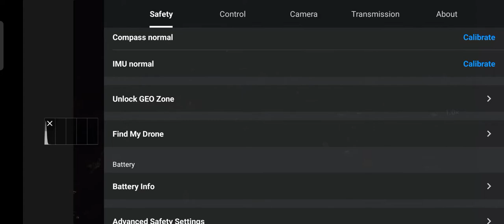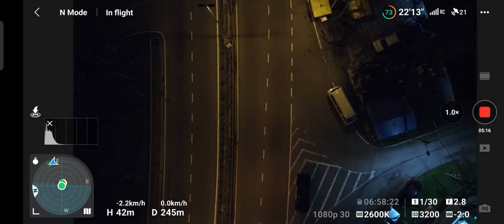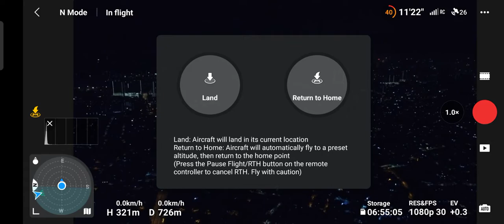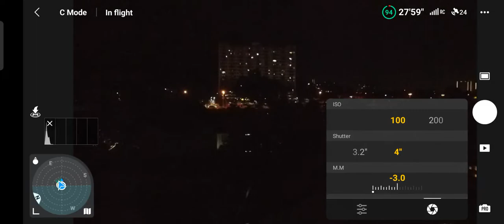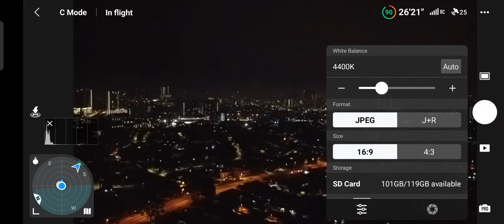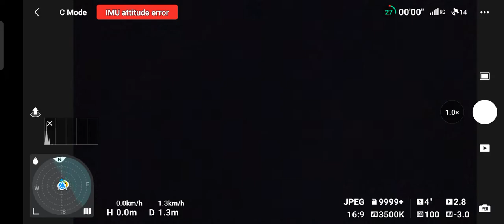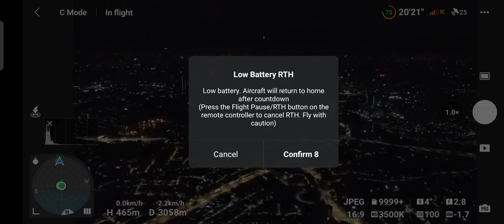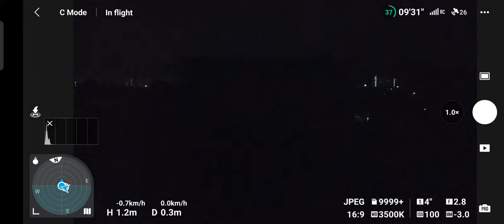Dji mini 2 Fly Oktober pada waktu malam untuk seting camera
untuk seting balik drone untuk terbang malam. seting wthite balance manual dan macam2. supaya view dari camera cantik. sambil menghabiskan battery sehingga 50% atau 2 bar. supaya battery tidak rosak dan kebong. kat malaysia battery berharga RM250 - RM300. after market RM190 belum pasti ori.